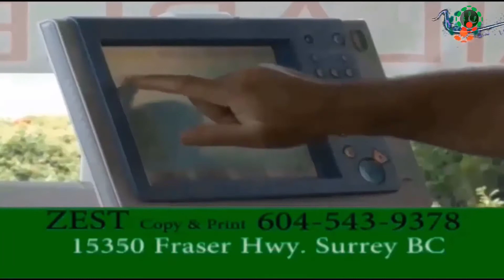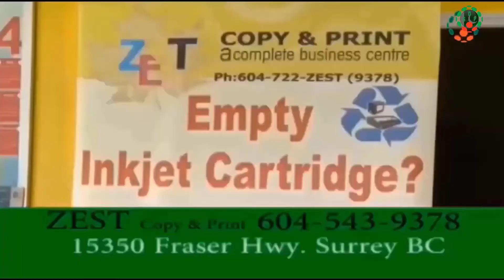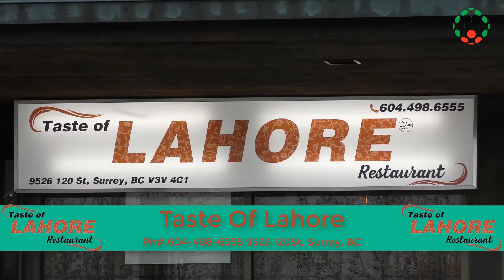Sohni Dharti Pakistan 30 Aug 2020 muharram